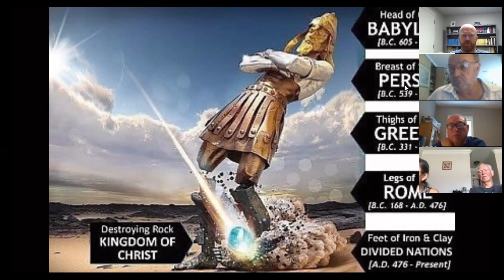Daniel 02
We see a terrifying dream of the King, and God gives Daniel the interpretation.